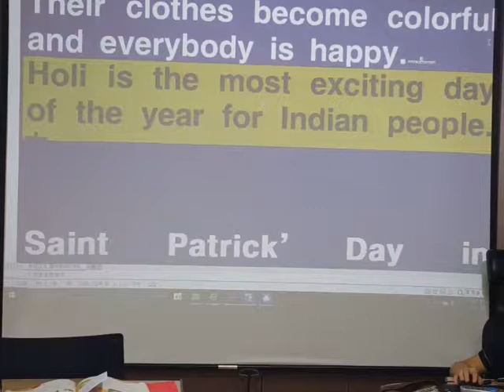김재형 5과 본문 두 번째 80쪽 Holi Read aloud 50초 이내에 읽기